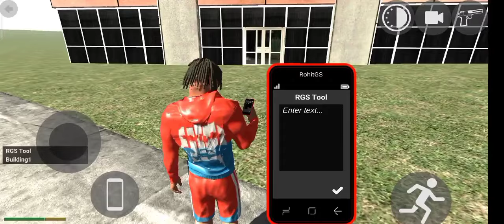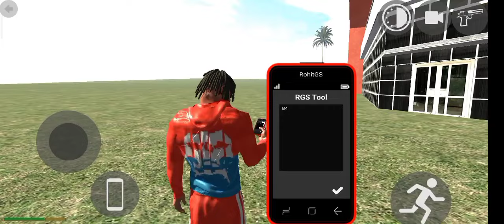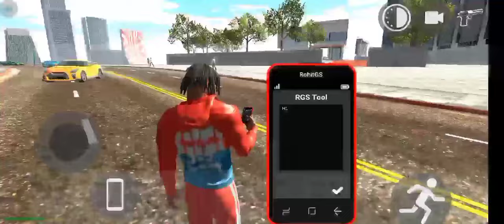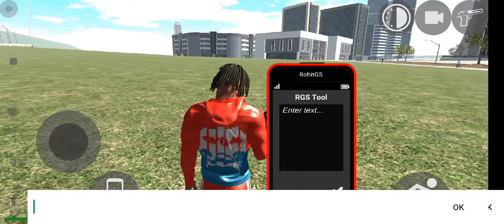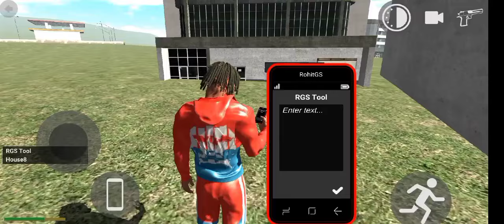Upgrading to New House in Indian Bike Driving 3D!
video queries -

3d game indian bike
bike numbers
bike numbers
gta 5
V
number bike
techno blaze
techno gamerz
techno gamerz
techno gaming
techno
gameplay
legend Gamer
Indian bike 3d
legend gaming
igs gamer
indian bike
indian bike 3d
igs gaming